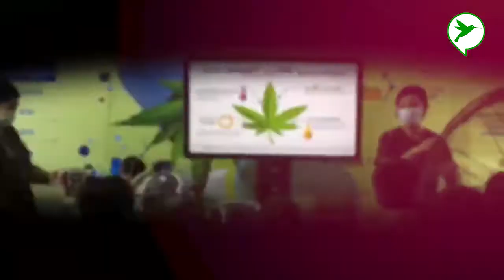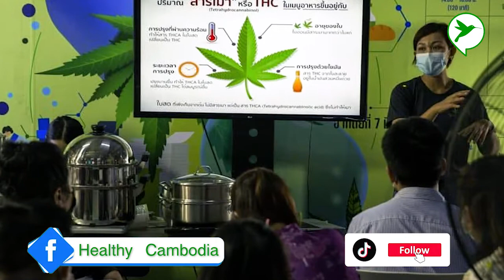ហេតុអ្វីថៃហ៊ានបើកដៃឱ្យប្រជាជនដាំកញ្ឆា| Women's Health